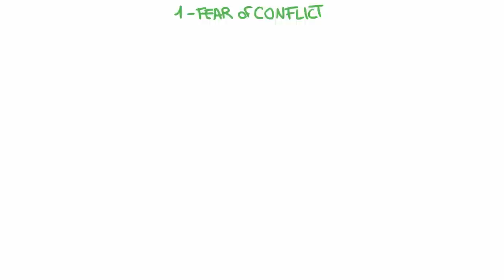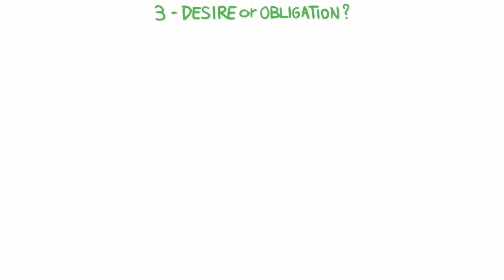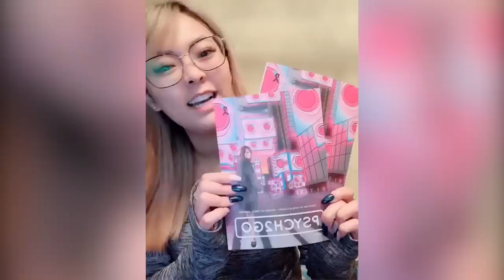5 Signs You're a People Pleaser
If you feel that you always have to accommodate people, then you might be a people pleaser. People pleasing starts as early as your childhood. It might have stem from your parents who withheld love from you forcing you to constantly striving to please them. Does this sound like you?

We will contact you with a free copy of our e-book first and then if you win further let you know.

Please thank our team here for making this video possible:

Credits:
Script Writer: Catherine Huang
Script Editor: Steven Wu
Narrator: Lily Hu
Animator: Francesco Parente
YouTube Manager: Cindy Cheong
Magazine Creator: Imogen Bowler

References for your readings:

Good giving: Why helping others is good for your heart and your health. (2015). Providence Health Plan. Retrieved November 29, 2018.

Lancer, D. (2016). Are You a People-Pleaser? Psych Central. Retrieved November 29, 2018.

Lee, K. (2018, July 9). The Dangers of Perfectionism. Psychology Today. Retrieved November 29, 2018.

Martin, S. (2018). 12 Signs That You’re A People Pleaser. Psych Central. Retrieved November 29, 2018.

Morin, A. (2017, August 23). 10 Signs You're a People-Pleaser. Psychology Today. Retrieved November 29, 2018.